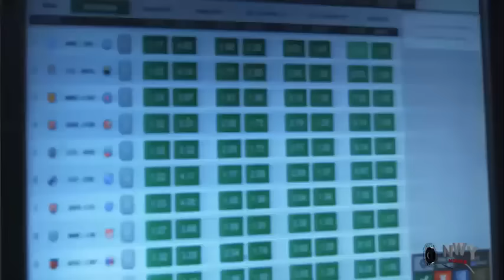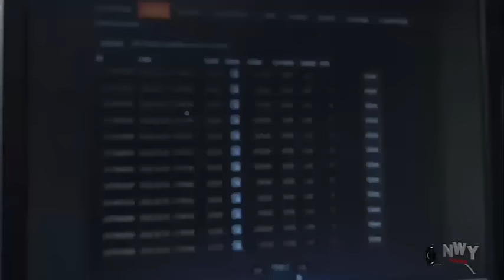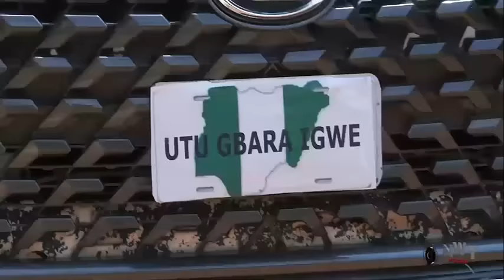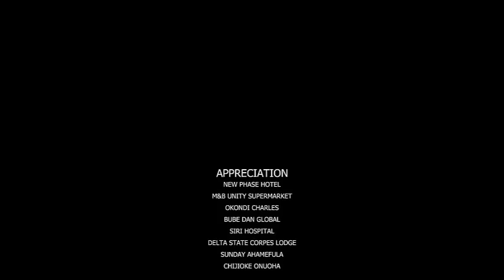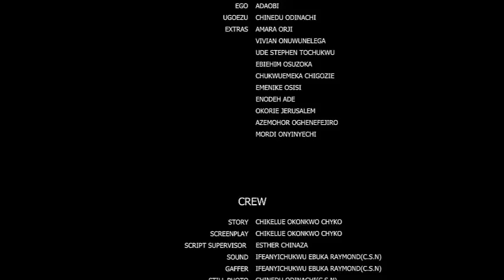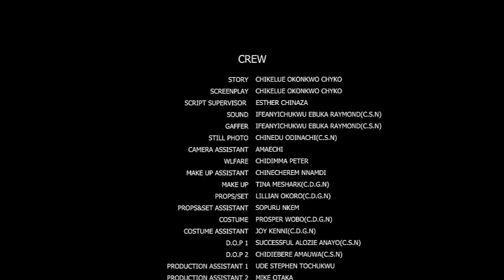She Only Came To D Palace To Bring Food For Her Brother Wen D Prince Saw Her & Fell In Love With Her